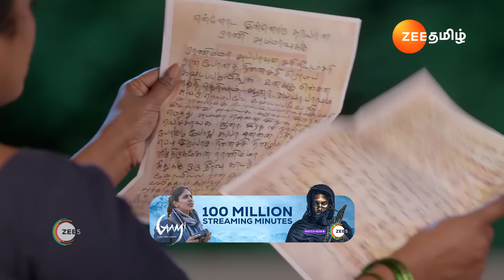Ninaithale Inikkum | Ep - 891 | Webisode | May, 5 2024 | Suresh, Anandn, Swathi | Zee Tamil